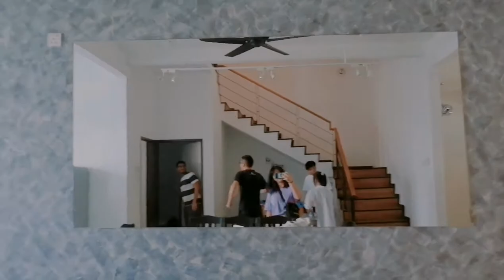[ vlog 6] Christmas trip at Airbnb || December 2020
A short vlog and an early celebration Christmas with my friends 🥳

We live in a homestay at penang (Batu ferringgi) 🏘️